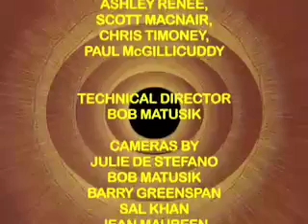ASHIANA VIDEOS 705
SAL'S Show # 119 part-7 Hosted by Ashley Renee, Chris Timoney, Paul Mcgillicuddy and Scott Macnair Performing Edge of the Nile at summer gathering